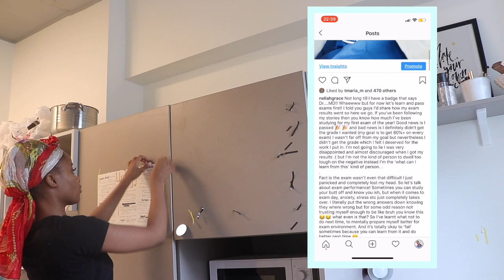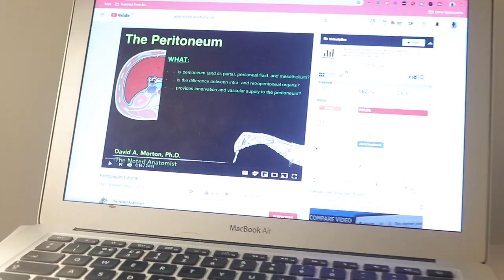DAY IN THE LIFE OF A MEDICAL STUDENT - DAILY VLOGGING?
So we are trying (don’t hold me to it lol) DAILY VLOGGING for VLOGTOBER! so that’s a day in the life of a medical student everyday yell GET PUMPED! lol but it didn’t exactly start off great, you’ll see why.

𝗢𝗣𝗘𝗡 𝗠𝗘 𝗙𝗢𝗥 𝗔𝗟𝗟 𝗜𝗡𝗙𝗢 𝗙𝗥𝗢𝗠 𝗧𝗛𝗜𝗦 𝗩𝗜𝗗𝗘𝗢

Code: hCsLW

Quick FAQ

- I am currently in my 4th year of medical school
- I did a BSc in Biomedical Sciences and I finished with a 1st class with Honours
- I got B (Biology) B (Chemistry) and a C (Maths) at Level
- I got 8As, 2A*s and 1B at GCSE